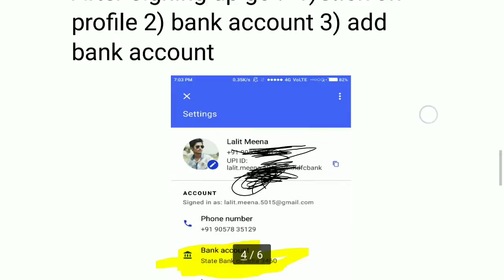Earn real Money 100 % proof 💰 2018 special 1000rs per day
Check out Tez, a simple and secure payments app by Google. Make your first payment and we both get ₹51!